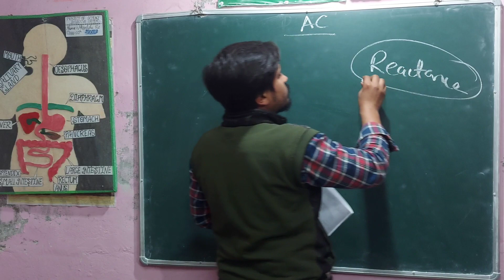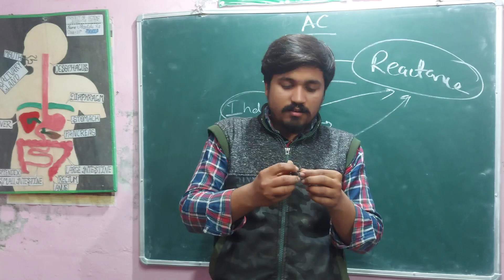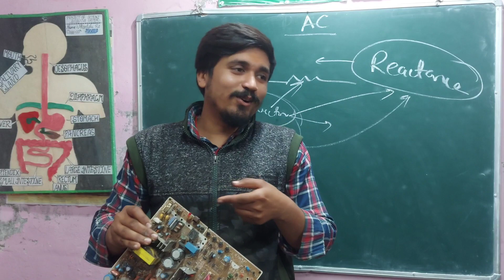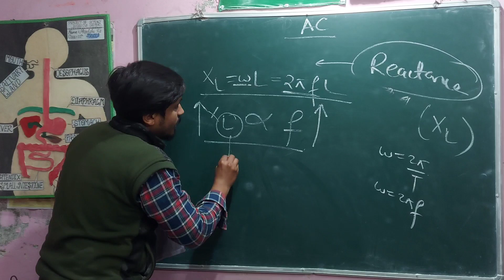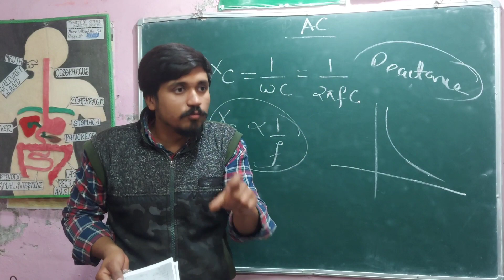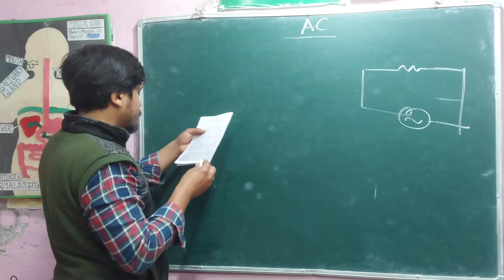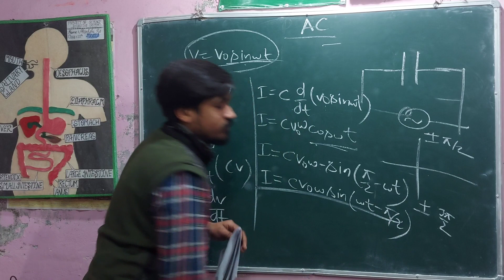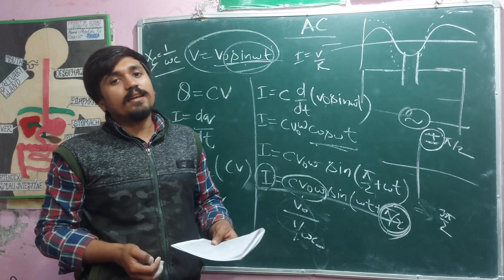ALTERNATING CURRENT|CLASS-12TH PHYSICS|PART-2|CBSE2023|ICSE|JEE|NEET|NDA|CDS|RAMAN BAT|CRASH COURSE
HELLO BETOOOOOOOOOOOOOOOON.

THANKS BETOON.

Class-12th physics ALTERNATING CURRENT crash course part-2

THANKS BETA JI :::::::::::::::::::::::::::::::::::::::::::::::::::::::::::::::::::::::::::::::::::::::::
GITGOVIND ACADEMY[GGA]
CEO at GGCC :-ASHUTOSH SINGH